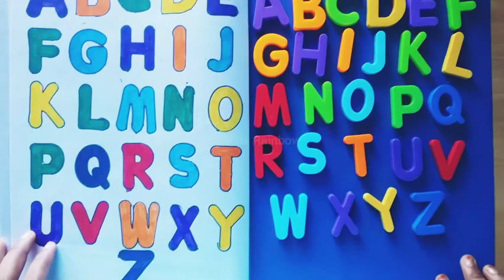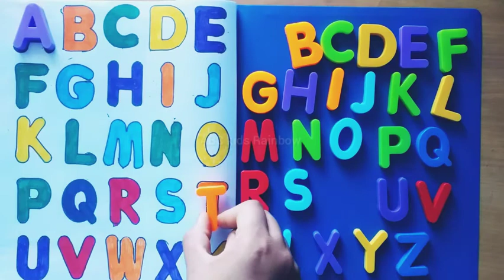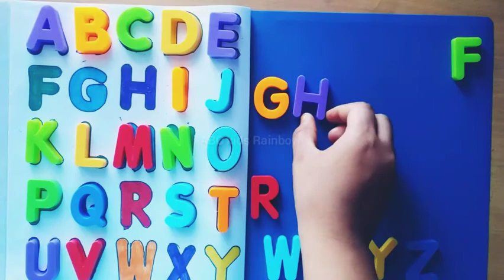Alphabet abcd reading for kids |बच्चों को English alphabets abcd आसानी से कैसे पढ़ाएं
in this video alphabet reading practice and alphabet related symmetry game which is helpful for kids to develop their symmetry pattern identify alphabets letter.

how to write alphabets in capital letter

alphabet reading for kids

alphabet writing for kids (capital letter)